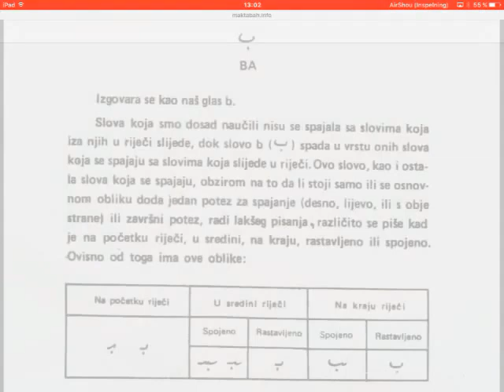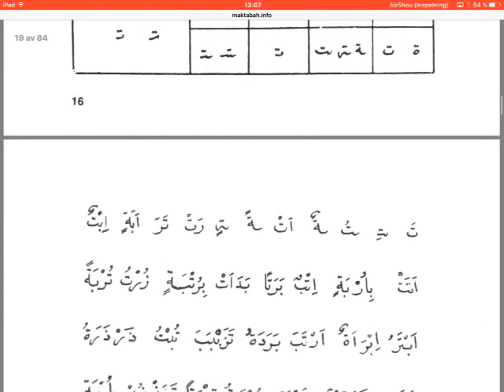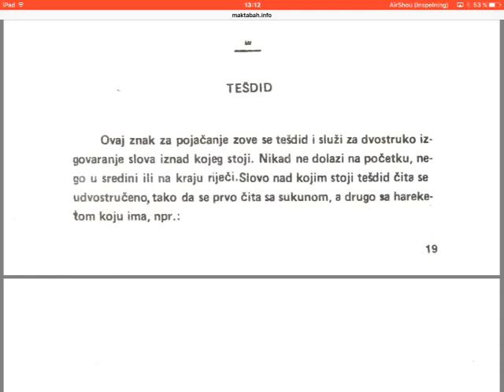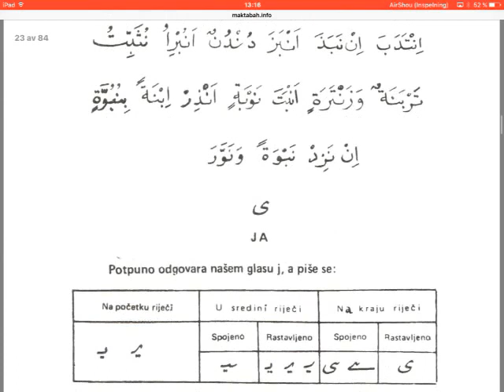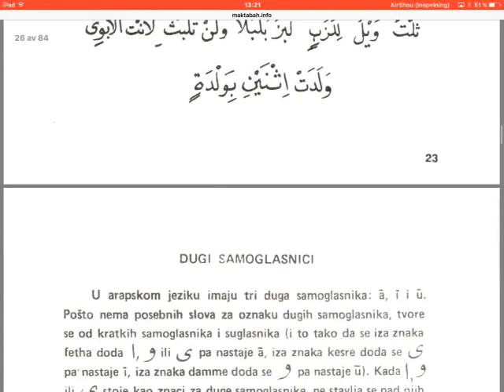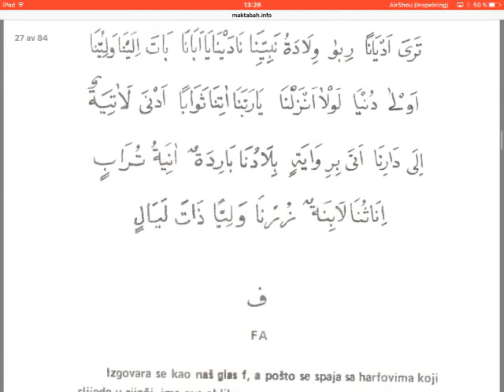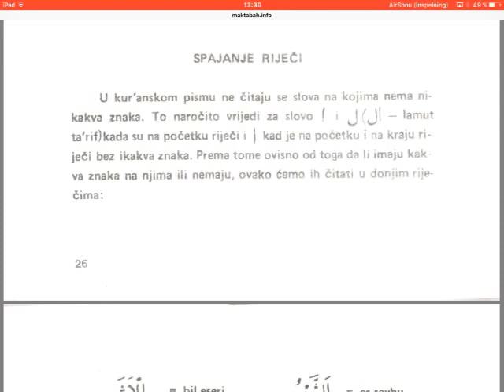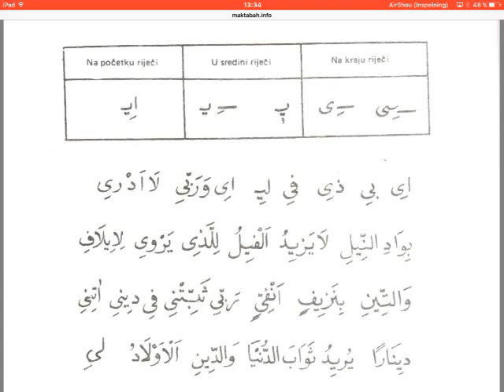Sufara - 2/5 dio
Arapska slova.